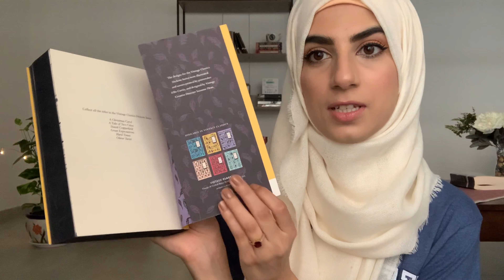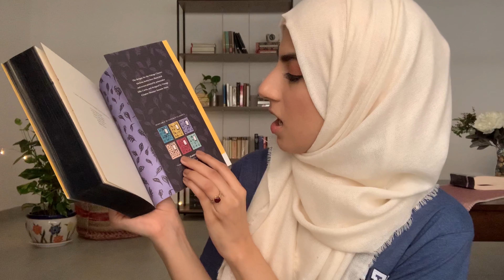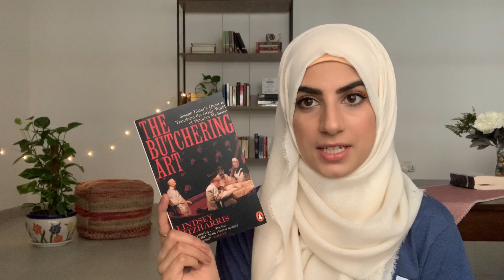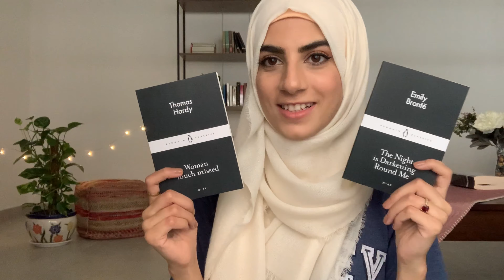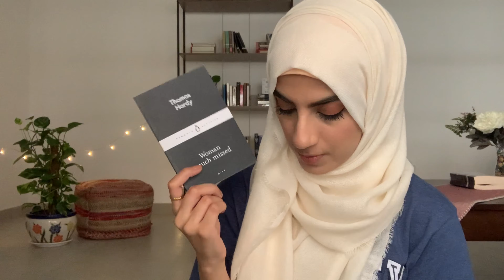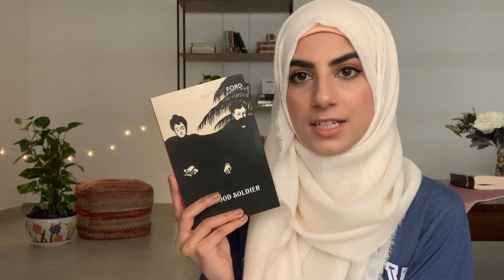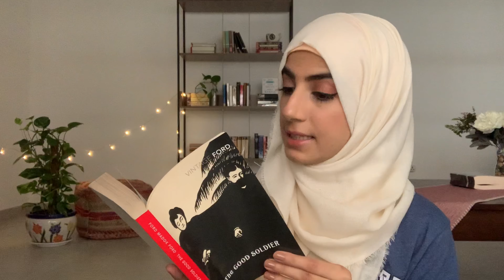Quarantine Edition ⚠️ Classics Book Haul XIII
Hello people!
How are you all doing? Hope you’re all good and safe and healthy.
I have accumulated a couple of (umm, ok maybe more) books and I am sharing with you all the love and joy I feel regarding these spectacular finds.

Hope you’ll enjoy this videos if you are all new to my channel, welcome! I am overwhelmed by all the love and positivity. Alhumdulillah!

Thank you for commenting!

Reesha.

Books mentioned:
❤️Oliver Twist by Charles Dickens.
🧡Great Expectations by Charles Dickens.
💛Hard Times by Charles Dickens.
💚A Tale of Two Cities by Charles Dickens.
💜David CopperField by Charled Dickens.
🖤Framley Parsonage by Anthony Trollope.
🤍The Warden by Anthony Trollope.
🤎The Butchering Art: Joseph Lister’s Quest to Transform the Grisly World of Victorian Medicine
by Lindsey Fitzharris
❤️The Night is Darkening Round Me by Emile Bronte.
🧡Marriage by Susan Ferrier.
💛Destiny by Susan Ferrier.
💚Inheritance by Susan Ferrier.
💜The Good Soldier by Ford Maddox Ford.
🖤Parade's End by Ford Maddox Ford.
🤍Absalom Absalom! by William Faulkner.
🤎The Shape of Things to Come by H. G. Wells.
💖The Time Machine by H. G. Wells.
❤️The War of the Worlds by H. G. Wells.

Book Stores mentioned:
Kinokuniya, Dubai, UAE. 💟
House of Prose. 💟